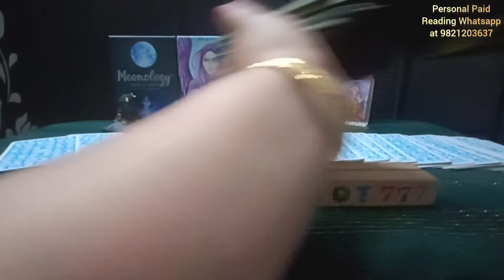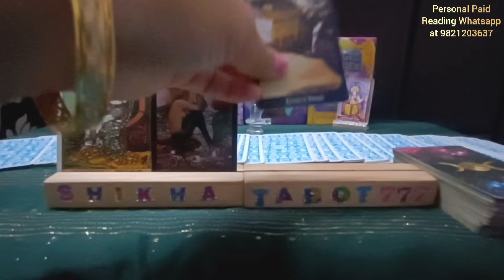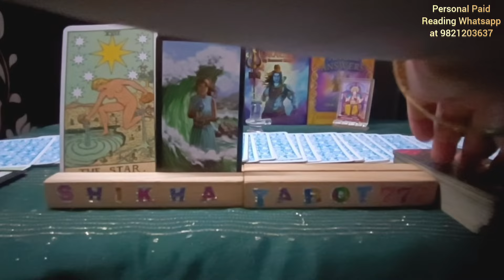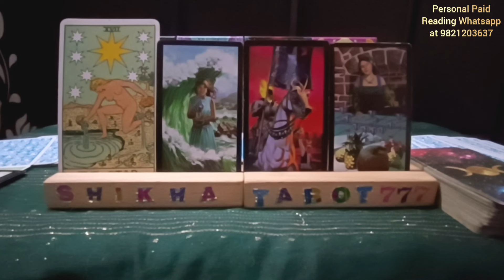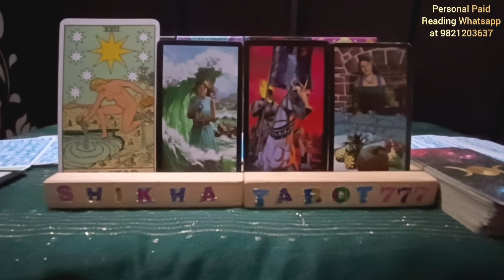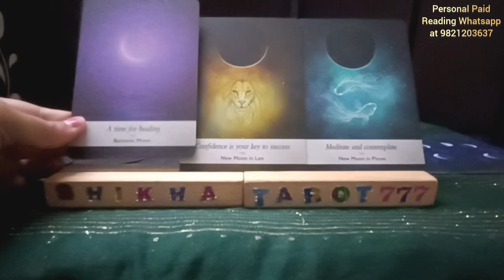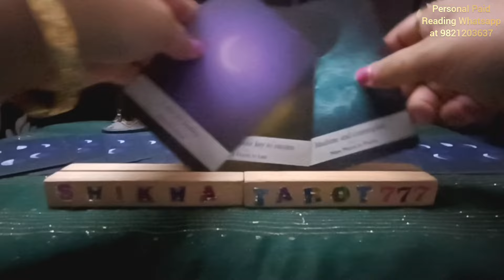❤️ Virgo May राशिफल 2024 - 2 बड़ी भविष्यवाणी | TAROT CARD READING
Weekly Love Reading

♥️ Current Feelings Towards You/Next Action+Msg/Hindi Tarot Reading/Tarot Card Reading/Tarot Reading Tarot card reading in hindi Tarot card reading Hindi Hindi tarot card reading Agar aapke sath ye reading resonate krti hai to PLZZ like share and subscribe my channel 🙏 Thanks for watching 😊   ♥️😍😘 💞Love reading in hindi 💞 Tarot reading in hindi free 💞Kya wo aapse pyar karte hai 💞Woh aapke liye kya feel karte hai 💞Woh aapse kya kehna chahte hai 💞 Their current Feelings for you 💞Do they miss you 💞Woh aapse dur kyu ho gaye. 💞Kya woh aapse pyar karte hai 💞Kya kehna chahte hai wo aapse 💞Do they love you 💞What he wants to do with you 💞Woh kya karna chahte hai aapke saath 💞 Their true feelings for you 💞Unki true feelings aapke liye kya hai. 💞Woh aapse baat kyu nahi kar rahe hai 💞 Third party kab jayegi unki life se. 💞You vs them current Feelings 💞 Their next action 💞Their thoughts on you 💞woh kya sochte hai aapke liye. 💞
weekly reading
Shikhatarot777